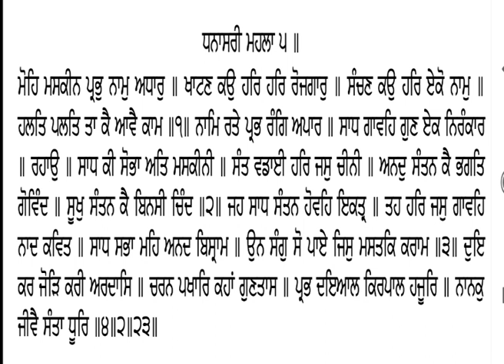9 9 19 HUKAMNAMA SRI DARWAR SAHIB